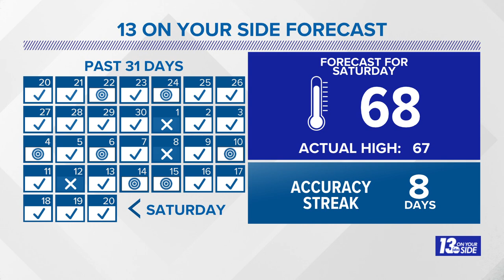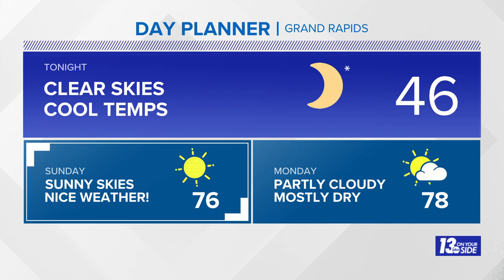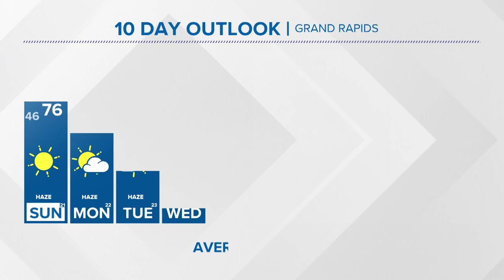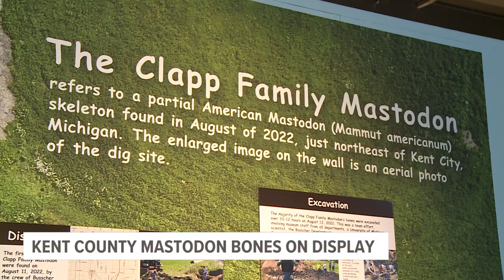13 Weather Plus: A Quiet Forecast + Travel Alerts Before Memorial Day!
Meteorologist Michael Behrens is tracking a quiet forecast + Some things to be aware of as we head into peak travel season!